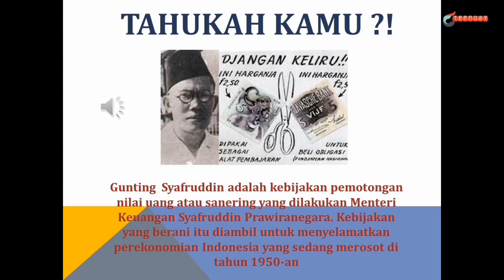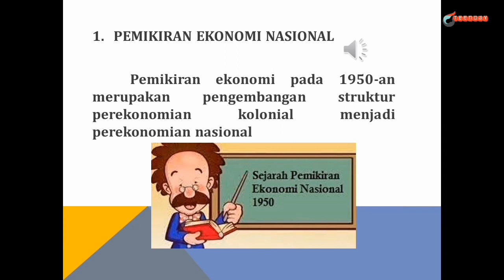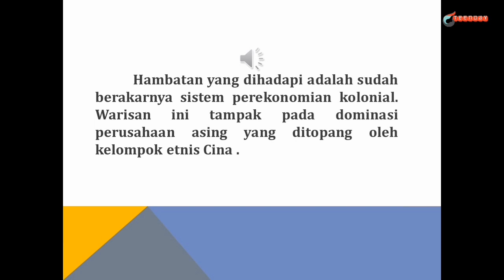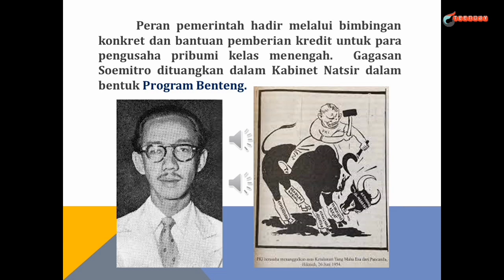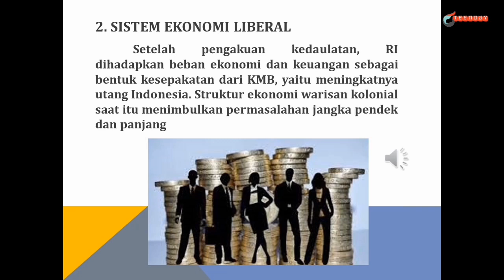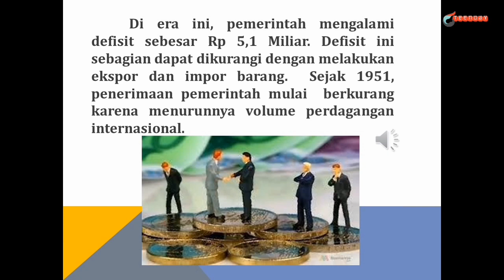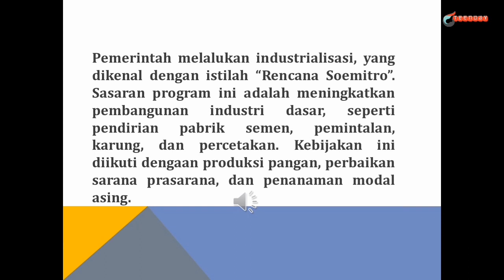PEMIKIRAN EKONOMI NASIONAL & LIBERAL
Video pembelajaran sejarah tentang Demokrasi Liberal di Indonesia (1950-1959) Part 3, berlaku untuk seluruh kalangan. Video ini dibuat dalam rangka menghadirkan alternatif media pembelajaran Sejarah Indonesia untuk siswa-siswi SMA kelas XII MIPA, IPS, dan Bahasa. Terima kasih udah nonton  🙏😊 sampai jumpa di video selanjutnyaaa

👉👉 Siti Rahmana